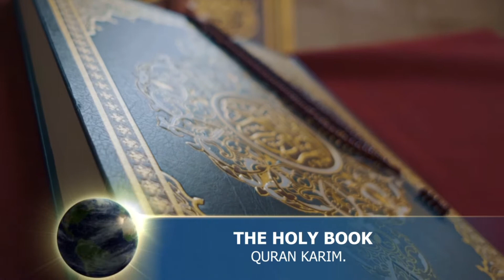l Dua Jawshan Kabeer Complete Recitation l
Dua Jawshan kabeer Complete Recitation

BISMILLAH;

in The Name Of almighty GOD,

Dua of Jawshan Kabeer,Dua e Joshan Kabir,
Dua Al-Jawshan Al-Kabeer / The Supplication of the Major Chain-Armour

It has been mentioned in the book, Balad al-Amin and the Misbah of Kafa`mi that Imam `Ali ibn al-Husain Sayyid as-Sajjidin related from his father from his grandfather the Prophet of Allah that this supplication was taught by the Angel Jibra'il to the Prophet during one of the battles.

It was in one of the wars that the Prophet had taken part in which he had a very heavy and expensive coat of armor on to protect himself.
It is related that the coat was so heavy that it was hurting the body of the Prophet. In this state, the Angel Jibra'il came to the Prophet and said:

"O' Muhammad! Your Lord conveys his salutations to you and has said to take this coat of armor (Jawshan) and to recite it as this is a protection for you and your Ummah."

At this point, the Angel continued to give the Prophet an explanation on the greatness of this supplication, which we will omit from here due to lack of space.
However it suffices us to state that whoever reads this supplication with a pure intention in the BEGINNING of the month of Ramadhan, Allah will grant him sustenance on the Night of Power and will create for this person 70,000 Angels who will all be busy in the praising and glorification of Allah and will give this reward to the person who has read this supplication.

With this said, we see the greatness of the recitation of this supplication. In addition, it is mentioned that whoever reads this supplication three times during the month of Ramadhan, Allah will make the hell-fire forbidden on him and would make it obligatory for that person to go into Paradise.
For such a person, Allah will also appoint two Angels to protect that person from all evils (in this world) and he would be in the protection of Allah for as long as he is alive.

In the final Hadith of this supplication, it has been narrated from Imam Husain ibn `Ali that,

"My father Amir al-Mo'minin `Ali ibn Abi Talib had bequeathed to me that I should memorize and protect this supplication and write it on the Kafan (burial shroud) and that I should teach it to my family members and he highly encouraged me to read this supplication as it contains 1,000 names of Allah and within these names is the Greatest Name of Allah (Ism-e-A`dham)."

Quran Karim Recitation in Method of Meditetion Study and Stress Relief Nature and Amazing wild life.
our contants in our Videos Based on Our Beautiful planet Earth,About mountain universe wildlife rivers flowers rivers cities and stress relief nature.

tilawat e Quran sharif and prophet MUHAMMAD peace be upon him.

You can use our videos in your home living room shops resturants and for meditation methods in hospitals and take caring bases.

Our contants can also use for kids.

Thanks for Visite our Channel on Youtube.
Team azmo 24.

Our Contact e mail Adress